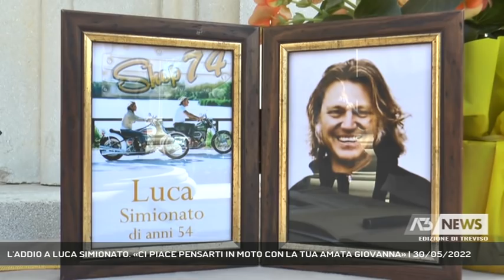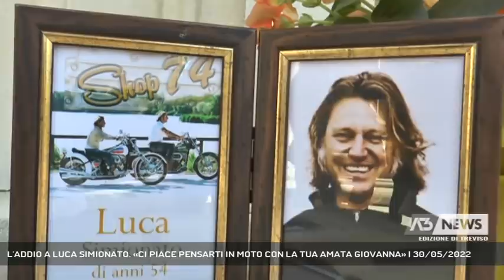L'ADDIO A LUCA SIMIONATO. «CI PIACE PENSARTI IN MOTO CON LA TUA AMATA GIOVANNA» | 30/05/2022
A3 NEWS Treviso 30/05/2022 - TREVISO - In mille oggi hanno dato l'ultimo saluto a Luca Simionato il 54enne che si è tolto la vita alla vigilia dei funerali della moglie deceduta per un malore. (Servizio di Francesca Bozza) - Segui Antenna Tre anche sul digitale terrestre! Visita il sito